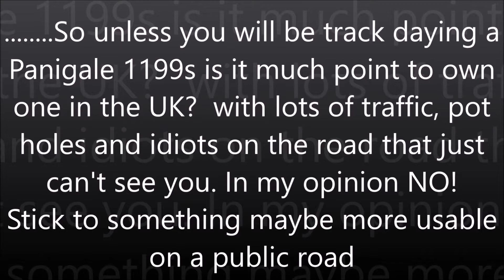Duacti Panigale 1199s in traffic is it any good?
Quick video of riding the Panigale s through traffic, I must stress this is only my personal opinion and nothing more.
A fantastic bike with a lot of technology in it that is wasted on UK roads, if you are going to pop it on a track and get the best out of it a few times a year fair enough, if your not going to pop it on a track at all I would not bother having one, stick to something that you can get some use out of the engine and have fun on at lower speeds.